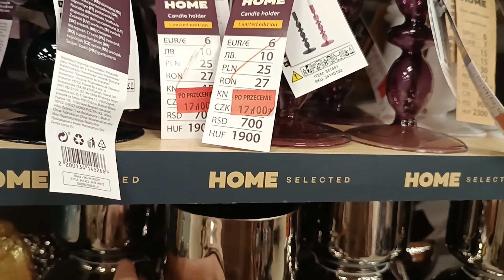Walentynki:),Przegląd PEPCO:)VLOG Z NAMI